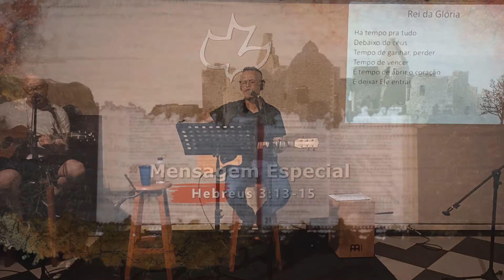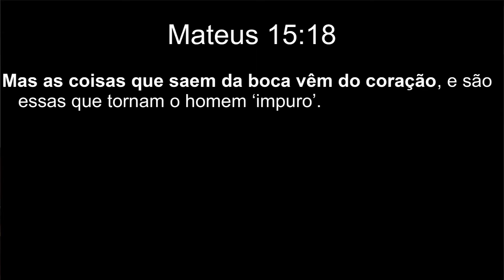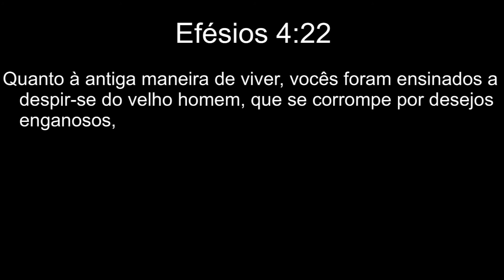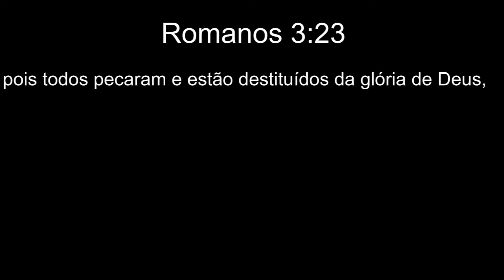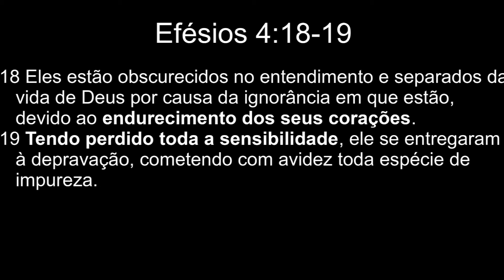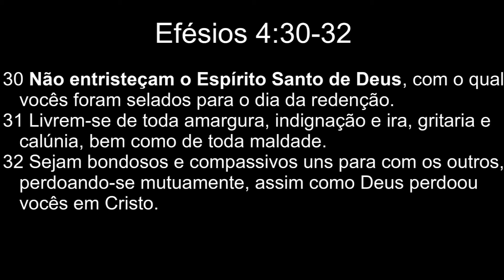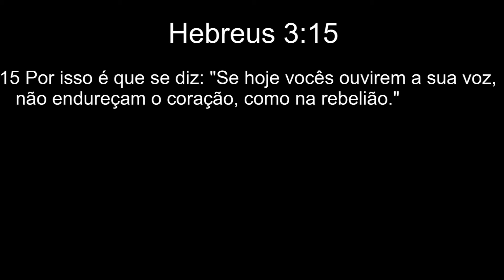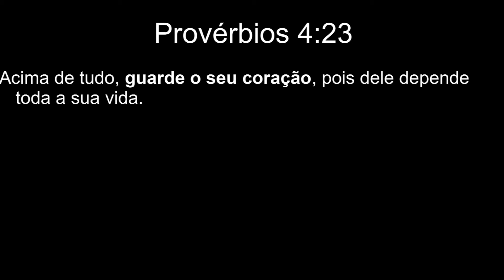Cuidando do Seu Coração (Hb 13:12-15) | Calvary Curitiba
Por Tom Stowe no dia 15 de Novembro de 2020 // Tradução: Kaká Monteiro

Cultos aos Domingos 10h (Inglês) e 18:15h (Português)

Se quiser contribuir com ofertas :
Calvary Chapel International Fellowship
Bradesco.
Agência: 0585-1
Conta corrente: 048170-0
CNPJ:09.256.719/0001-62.